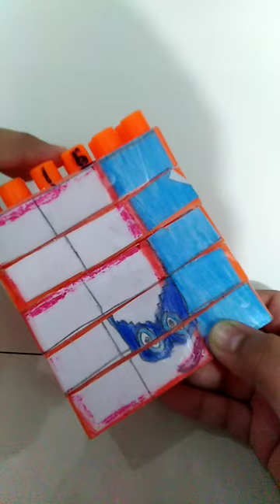numberblocks- toys build and click the rest of the odds 11, 13, 15, 17, 19😀